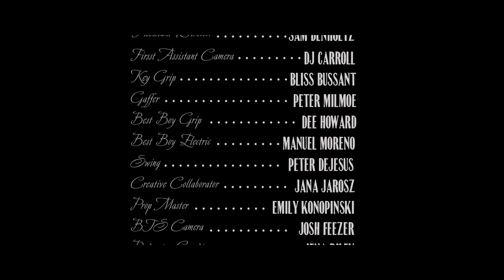Dope Sagittarius - Define Love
Buddhabug Records artist Dope Sagittarius - Define Love
Produced by LaRonda Davis for Primordial Punk
Filmed at Studio 111 Brooklyn
Directed by James Muscarella,
Director of Photography William Amenta
Assistant Director Sam Denholtz, First Assistant Camera DJ Carroll,
Key Grip Bliss Bussant, Gaffer Peter Milmoe, Best Boy Grip Dee Howard,
Best Boy Electric Manuel Moreno, Swing Peter Dejesus, Creative Collaborator
Jana Jarosz, Prop Master Emily Konopinski, BTS Camera Jena Riley,
Titles Joseph "JTA" Guillette,
Edited by Cameron Taddeo
Grip & Electric by Industry Light & Grip. Crane & Dolly by Tracking Shot LLC
Featuring:
Luqman Brown
Ernest D' Amaso
Corey Glover
V Jeffrey Smith
Entrfied McCloud
Ramsey Jones
and Ronny Drayton
with Special Guest Paloma Mcgregor
Mike Mills, Jon Dianda, Riad Deeb, Max Ellis, Mike Stamberg, Mike Kohlbrenner, Henry Lockwood, Lella Alimentari, Savino's Quality Pasta,
Lisa Schiller

Ronny Drayton was a legend to me. He was a master of his craft as a guitar player. In sound and technique. There will never be another like him. His passing had a profound effect on me as i'm sure many others. This video is dedicated to him. Rest easy sifu and I will always Speak Life.